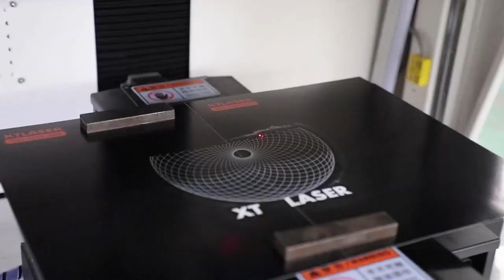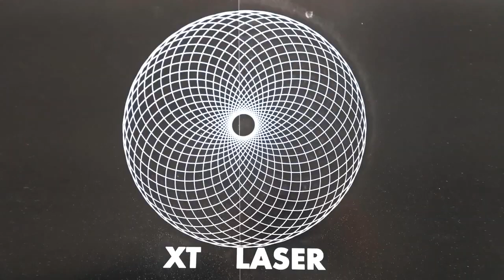XY mobile marking machine